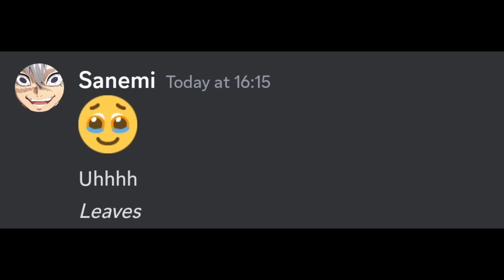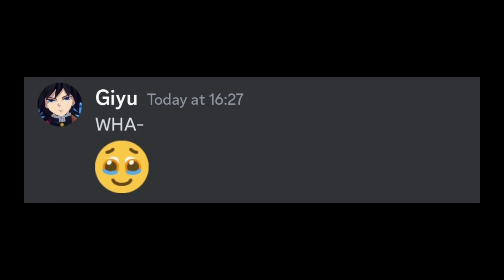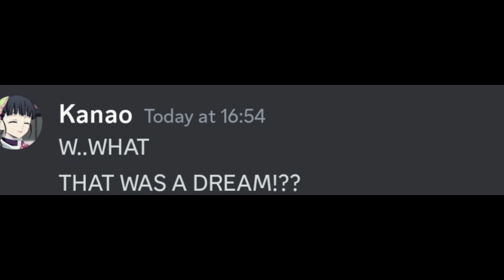If Kanao and Tanjiro got Married...